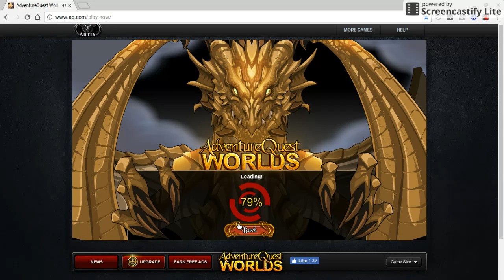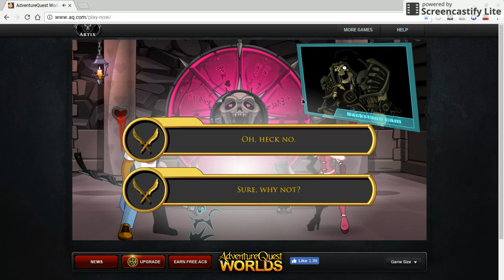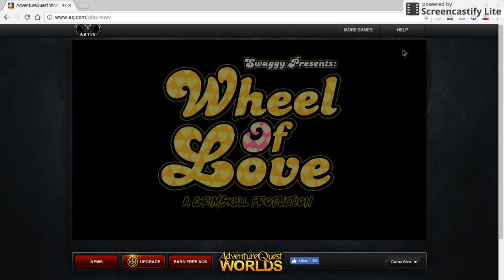Feb 11, 2017 12:42 PM